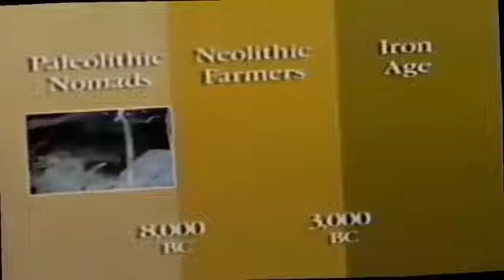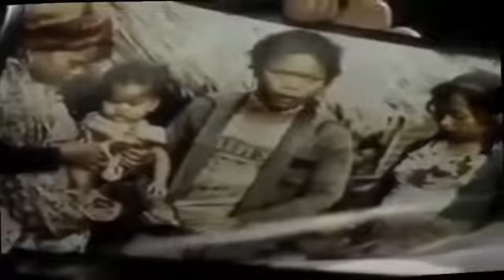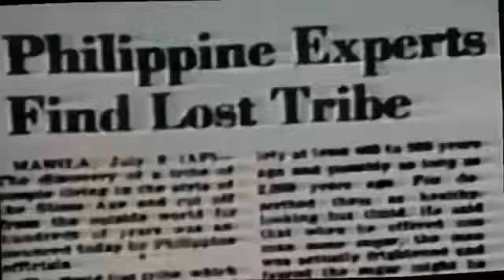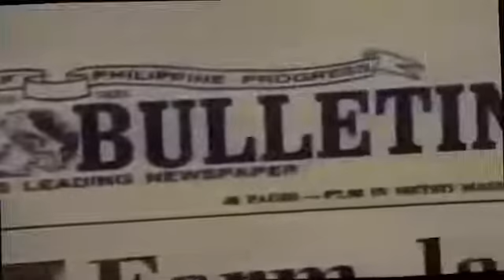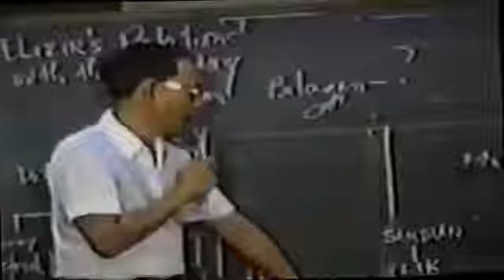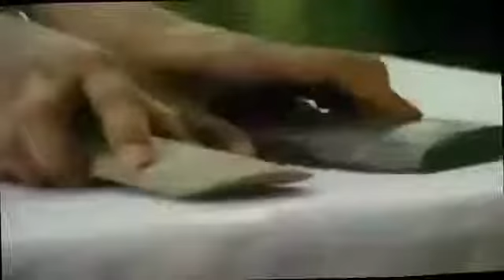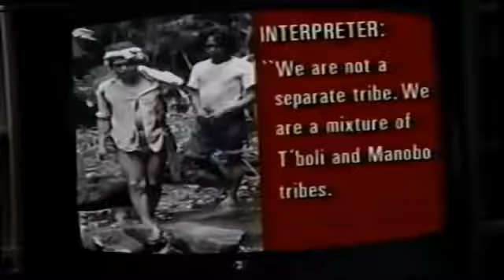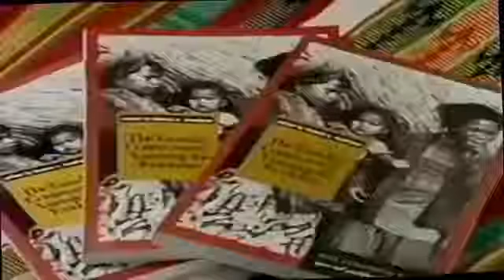Isolated Tribes Of The Amazon Rainforest History Documentary HD 2017